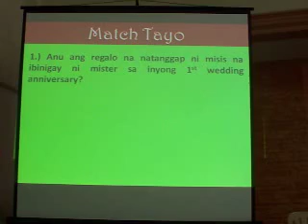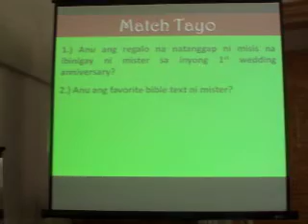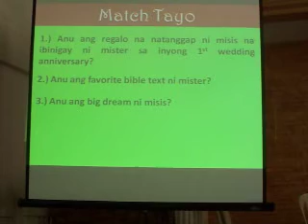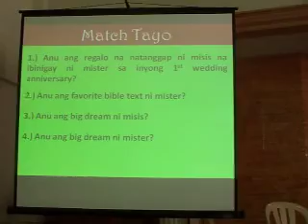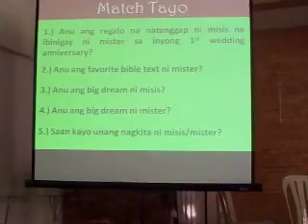February 11 2012 Sabbath Afternoon Worship Service 4